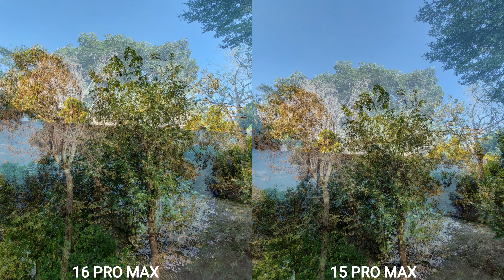iPhone 16 Pro Max vs iPhone 15 Pro Max Camera Test